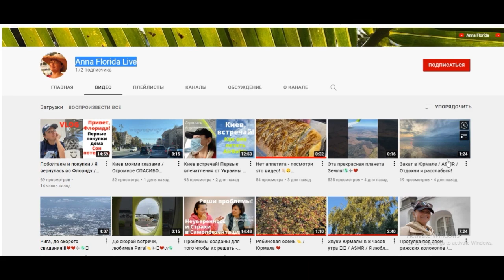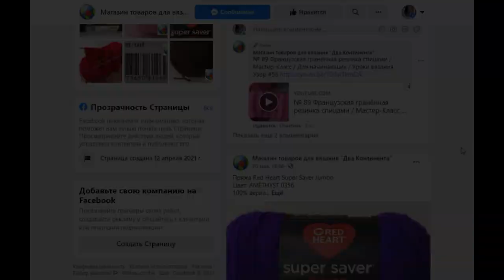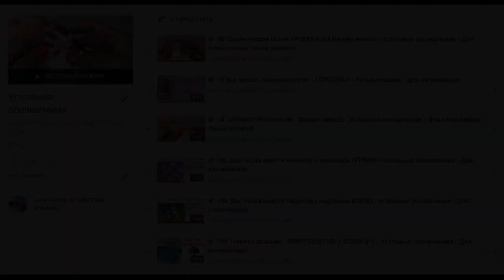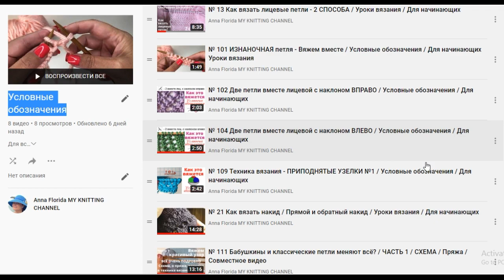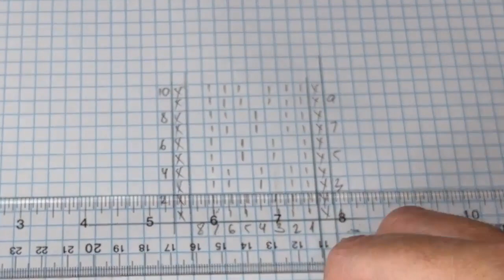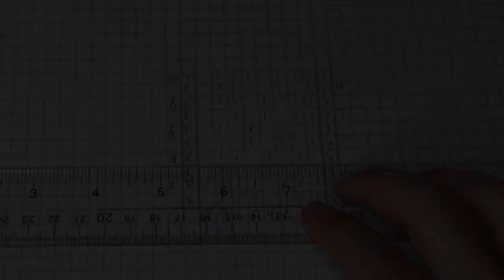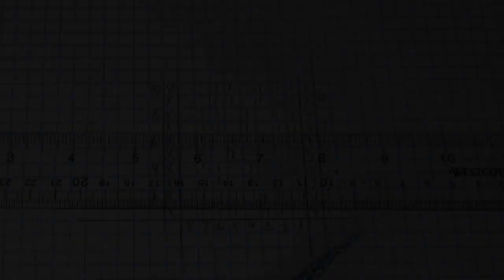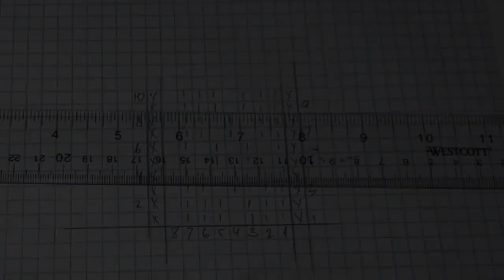№ 149 Ну очень простой Узор #98 / Мастер-Класс / Для начинающих / Уроки вязания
Магазин товаров для вязания "Два Континента"

Инстаграмм любительницы вязать: описания моделей, схемы, мои работы, пряжа, спицы:
anna_florida_my_knitting

Моя Facebook группа c идеями для вязания спицами, узорами, схемами и мастер-классами "Идеи для вязания":